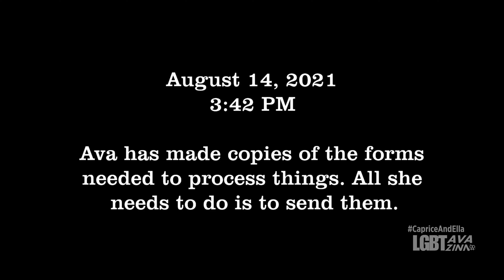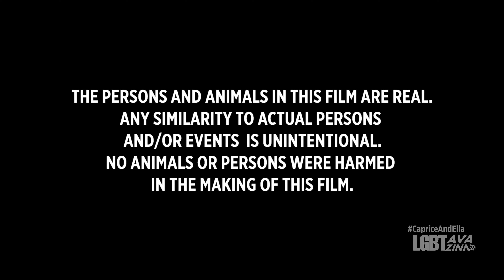Caprice & Ella 215 (explicit) | Lapsed Lease (Part 4 of 4)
CapriceAndElla 215
Continued from Parts 1, 2 and 3, what do you do when your lease has lapsed despite your best efforts to get the lease renewed?
Your dog takes a dump on the leasing office's front lawn while you search for another place to live with a cat that hisses at you 100+ times over two weeks after your lease expires.
You are also searching aggressively with little success, while at the same time do everything you possibly can to get the current lease renewed.
But on August 14, 2021, Ava Zinn ran out of patience and decided to move out of Brendonwood Park after three years.

NOTE: Although Caprice and Ella are shown, they did not have any speaking roles.

NEW HERE? -
Hello, we are Caprice and Ella, also known as Ava Zinn's respective cat and dog. We hope you love on on YouTube as much as you do in person.